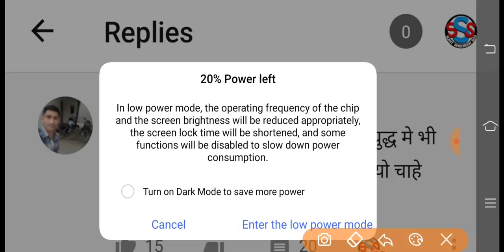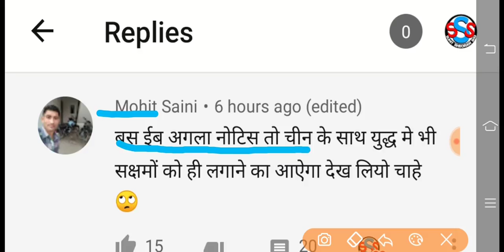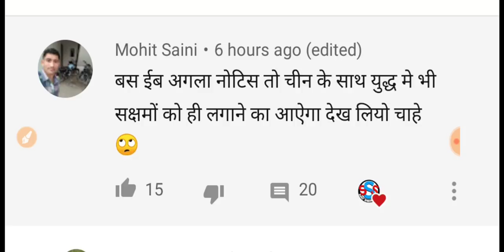Saksham Yojana Skills Preference Update || Saksham Yojana Salary || Home Guards || Saksham Yojana Id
saksham updates
saksham yojana
saksham yojana check status
hssc exam
hssc latest vacancy 2020
saksham yojana attendance
sumit sheoran saksham
saksham attendance
saksham yojana new update
saksham allowance
sumit sheoran sho
Saksham Official Notic Is Our Site
Saksham yojana New jaankari
Saksham yojana New notice
New information All Saksham
Saksham yojana change
Saksham yojana login
Saksham allowance